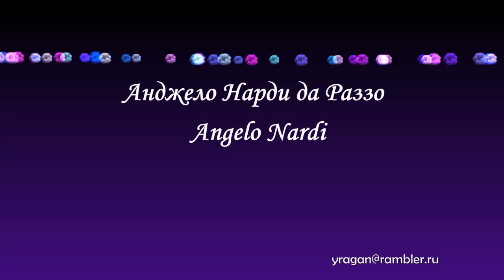Анджело Нарди да Раззо Angelo Nardi биография работы